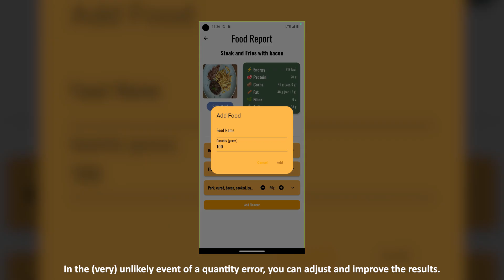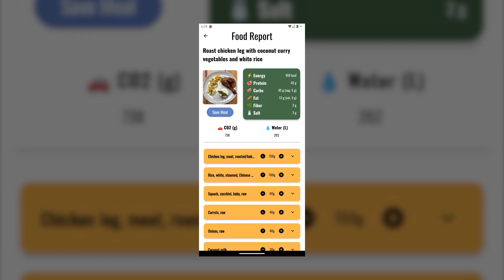Agrum.AI - Picture Your Diet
Agrum.ai is part of the 2024 Google Gemini API Developer Competition.
Some design features have been enhanced for the purpose of the video

Special thanks to Margaux and Nicolas for their time

Agrum.ai's team :

The Tech Team :
François Torregrossa - AI/Tech Lead
Alexis Soltysiak - Developer / AI Engineer

The Ops Team :
Silas Czaja / Dafredia - Art Manager & Director
Julien Ageloux - Project Manager

Data Sources :
Nutritional composition datasets:
- Ciqual (ANSES)
- McCance and Widdowson's composition of foods integrated dataset (CoFID)
- Food data central (USDA)

Environmental food datasets:
- SU-EATABLE LIFE